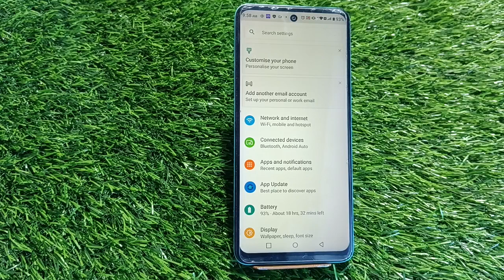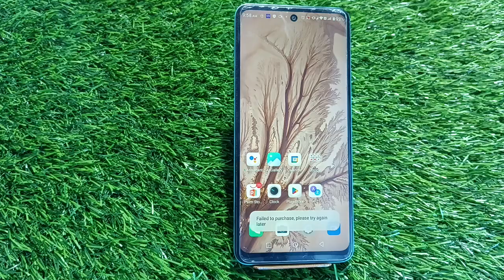How To Enable Auto Rotate In Infinix Note 12i,Auto Rotate Screen Enable In Infinix Note 12i,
How To Enable Auto Rotate In Infinix Note 12i,Auto Rotate Screen Enable In Infinix Note 12i, Infinix Note 12i  Mein Auto Rotate Screen,

Auto Rotate Screen Enable In Infinix Note 12i,

Auto_Rotate_ Infinix Note 12i